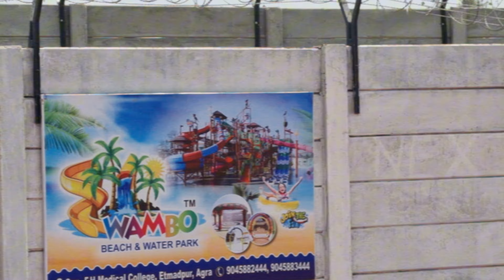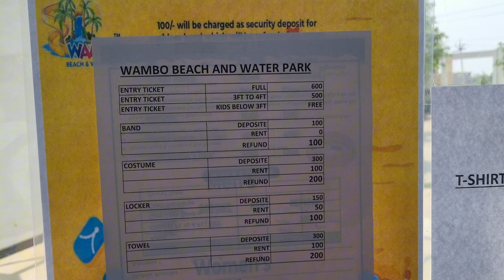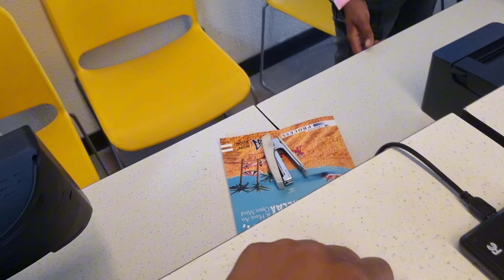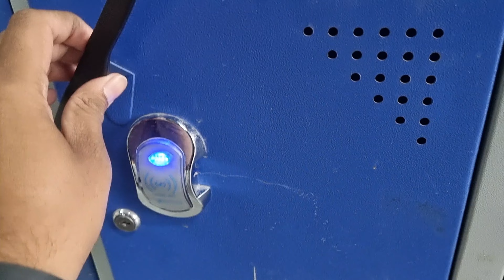WAMBO BEACH & WATER PARK | New Water Park In Agraa | Taj City Vlogs